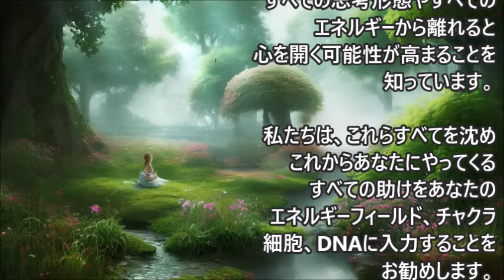これをした瞬間にあなたは変身します～9次元アルクトゥルス評議会 | ダニエル・スクラントン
私たちは、あなたが生活の中で直面している特定の問題や課題に関して、私たちに助けを求めることをお勧めします・・・

Daniel Scranton e-mail
甘茶の音楽工房